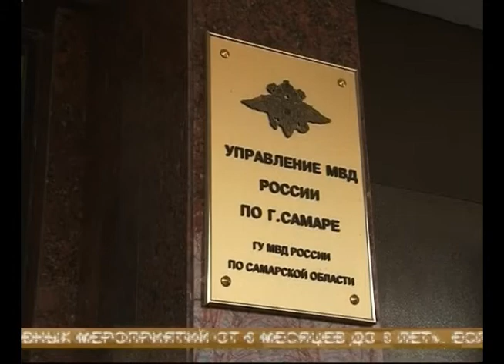Новые правила поведения болельщиков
Накануне матча "Крылья Советов"-"Ростов" самарские полицейские напоминают о новых правилах поведения болельщиков на официальных спортивных соревнованиях. Напомню, соответствующий закон вступил в силу 20 января. За попытку пронести пиротехнические изделия, а также любые виды оружия теперь грозит штраф. Наказание ждет и за скандирование нецензурных речевок.